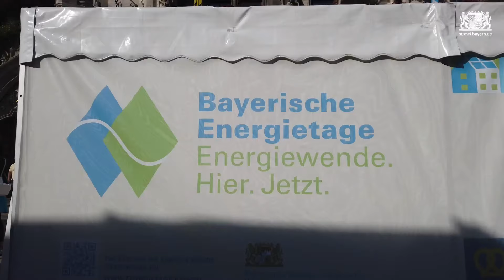Auftakt der Bayerischen Energietage 2024 - Bayern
Bayerns Energieminister Hubert Aiwanger gibt den Startschuss für die Bayerischen Energietage auf dem Marienplatz in München. Vom 21. bis 29. September 2024 zeigen wir unter dem Motto „Energiewende. Hier. Jetzt.“ gemeinsam mit vielen Partnern, wie die Energiewende vor Ort gelingt.

Erleben Sie die Vielfalt der Energiewende vor Ort und besuchen Sie unterschiedliche Aktionen und Veranstaltungen im Rahmen der Bayerischen Energietage. Weitere Informationen sowie alle Termine und Veranstaltungen finden Sie unter Veranstaltungen im Team Energiewende Bayern - Bayerisches Staatsministerium für Wirtschaft, Landesentwicklung und Energie